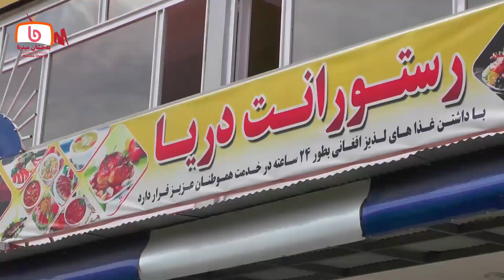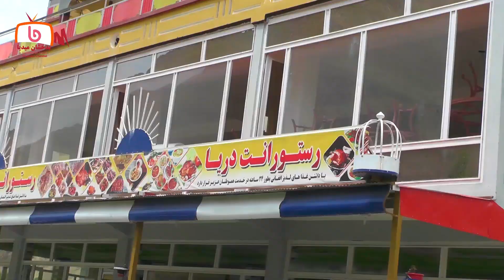ایجاد بزرگترین رستورانت دریا، در حکومت ا.ا.افغانستان اما کجا خواهد بود - Badakhshan Faizabad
شماره  واتساپ کانال ما 👈( 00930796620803 )

Afghanistan
Badakhshan
Faizabad

بدخشان_میدیا
افغانستان
 بدخشان
فیض آباد